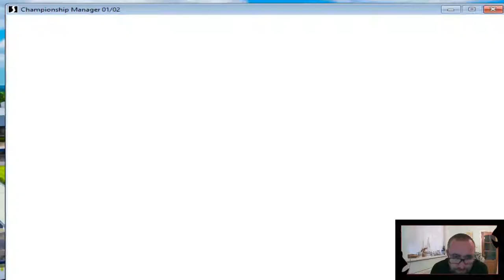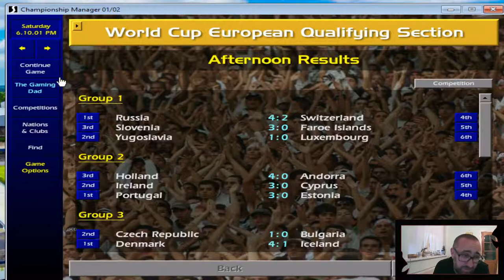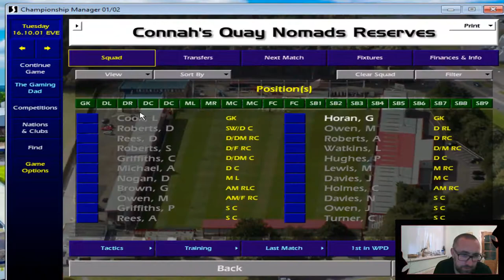Connahs Quay Walking The League! - CM0102 Gameplay